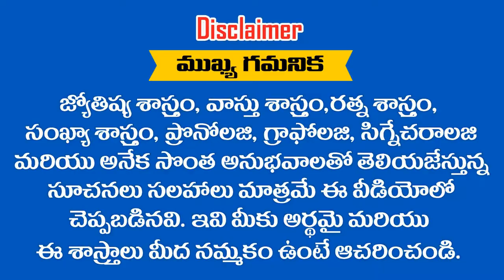" RAMADEVI " అనే పేరులో సమస్యలు ఏ విధంగా ఉంటాయో తెలుసుకోండి || RAMM KRISH NIHAN